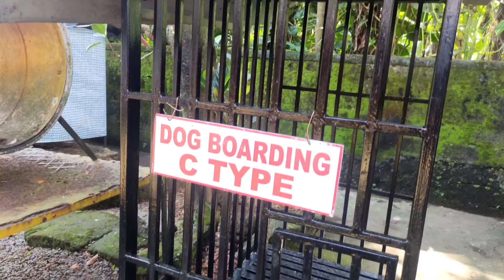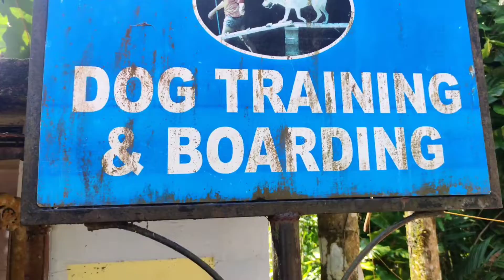അവധിക്കു പുറത്തു പോകുമ്പോൾ കോൾ ഡോഗിനെ ഏൽപ്പിക്കാൻ പറ്റിയ സ്ഥലം Kottayam Dog Boarding and Training .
joy

Query solved

 Dog Boarding and Training.
Kottayam dog boarding
Kottayam dog training